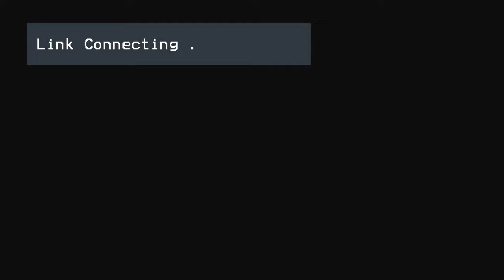2017 Nassau County Executive Debate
Laura Curran, Democratic Party, Working Families Party, Women’s Equality Party

Cassandra Lems, Green Party

Jack M. Martins, Republican Party, Conservative Party, Reform Party, Tax Revolt Party